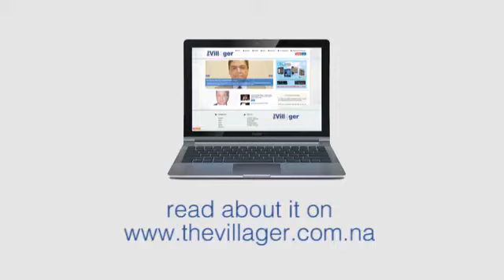MoF to transfer N$295 million to NSFAF